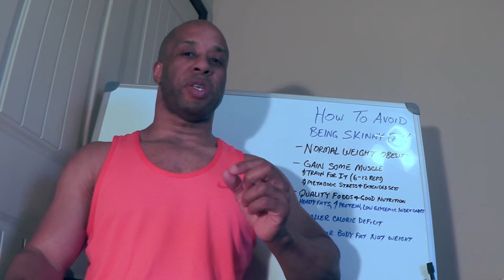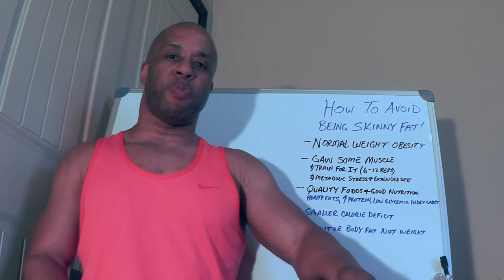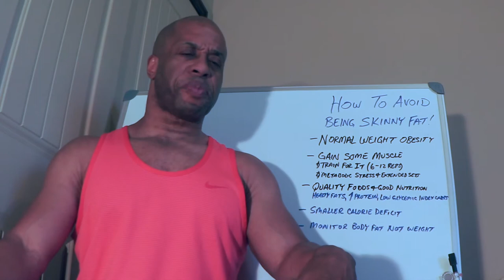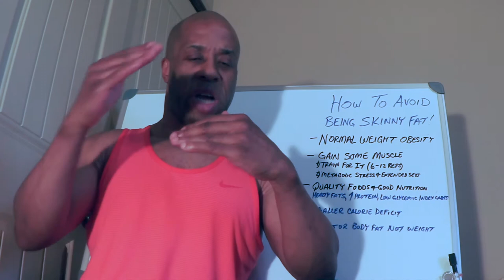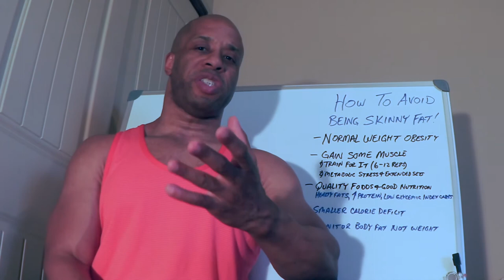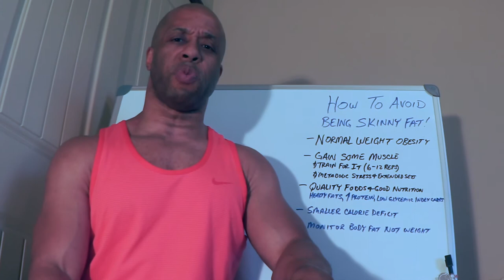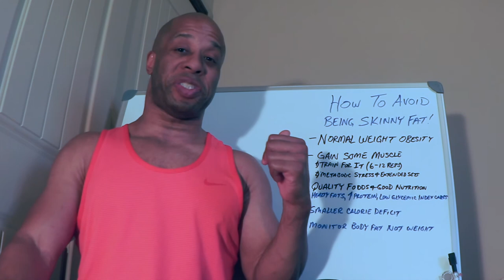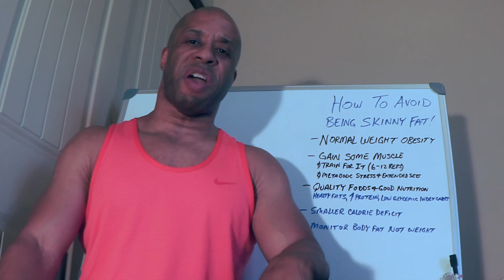How To Avoid Being Skinny Fat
In the past we were told that only our weight matters, and that as long as your weight fell within a healthy BMI everything would be great. But in the real world, all weight loss isn't good weight loss. Which may have been one of the reasons for these newer ways to classify people to occur. One of these categories which is skinny fat, the other is normal weight obese. When you fall into any of these categories, it sets a unique set of circumstances because your body weight isn't the problem, it's your body fat percentage, or body composition at that weight. The amount of muscle you carry plays a large role in how you look, feel, in addition to how you'll perform. I'll provide some of thinking behind fixing this, along with a few strategies in this video.

If your looking for effective workout programs to help you achieve your goals, and fit your budget, check out for our Bronze Level Memberships.